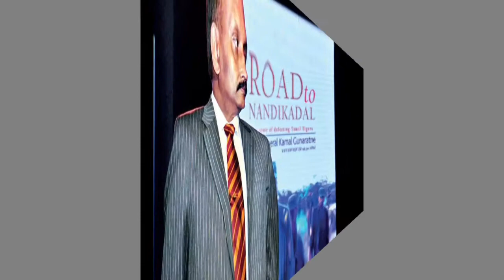කමල් ගුණරත්න ආරක්ෂක ඇමතිකමේන් දොට්ට